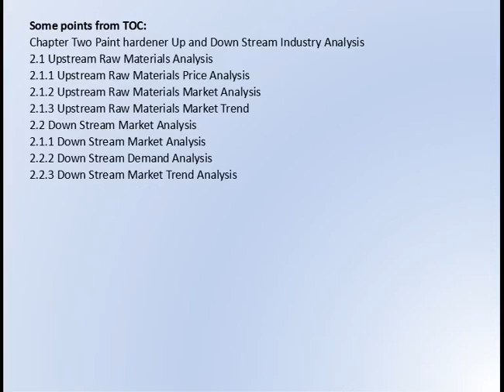Global Paint hardener Market